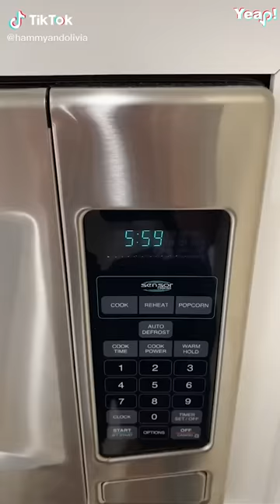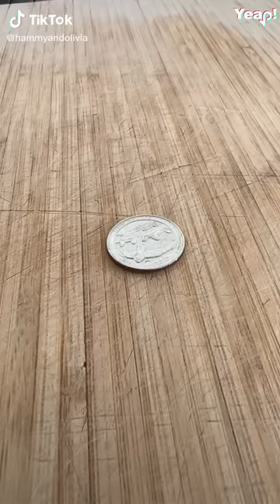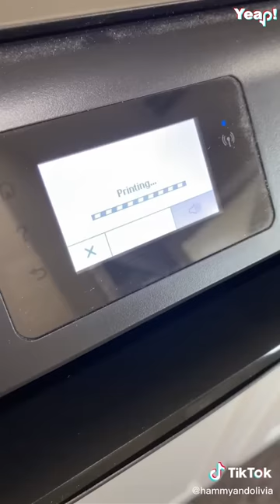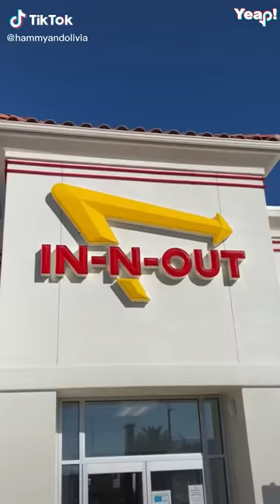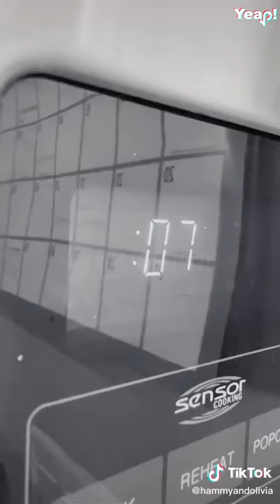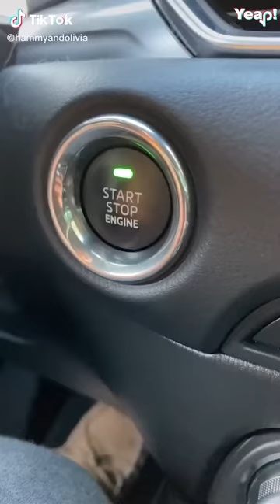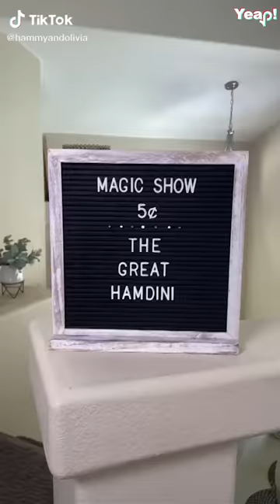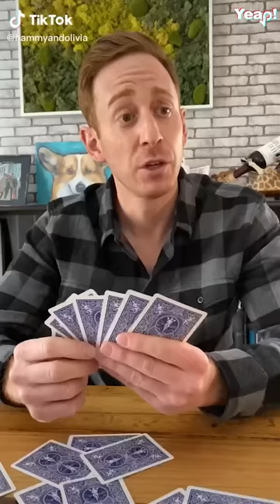*BEST* Hammy and Olivia TikToks of 2022 | Funny Hammy & Olivia Corgi TikTok Compilation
Here is Hammy & Olivia Corgi & their Dad! a funny TikTok Compilation of 2021. Here are the best videos of Hammy and Olivia and their funny moments! Their dad is a funny friendly person. What about these two Corgies ? The Best Ever, the smartest , the cutest! Watch this TikTok Compilation to know them!

❤️ tik tok ,  hammy and olivia tiktoks  hammy and olivia compilation  hammy and olivia tiktok funny